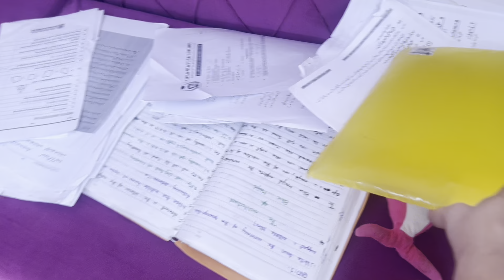Akhir hum sab ny jana hy || salma yaseen vlogs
Akhir hum sab ny jana hy